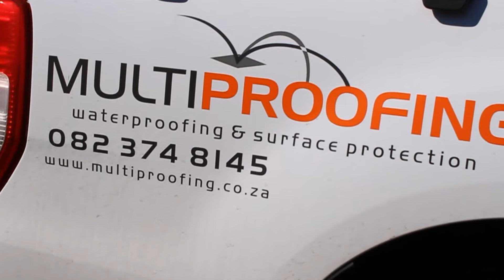Multiproofing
Waterproofing & Surface Protection Solutions - Domestic & Commercial Applications - Superior - Cost Effective - Durable -Technologically Advanced